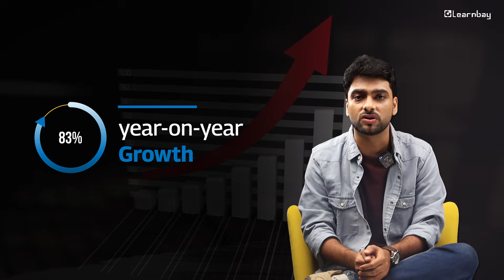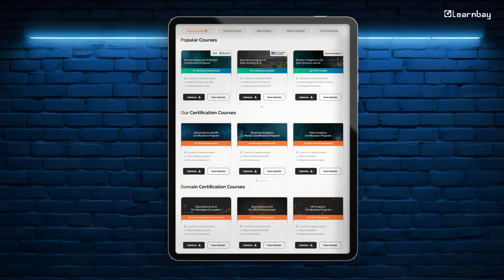TOP Highest Paying Companies for Data Scientists | Salary Ranges & Benefits | Learnbay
Curious about the highest paying companies for data scientists? In this video, we'll reveal the top 10 companies that offer the most lucrative salaries, benefits, and perks for data science professionals. From tech giants to industry leaders, find out where you can maximize your earnings and advance your career. Watch till the end for exclusive insights and job search tip.